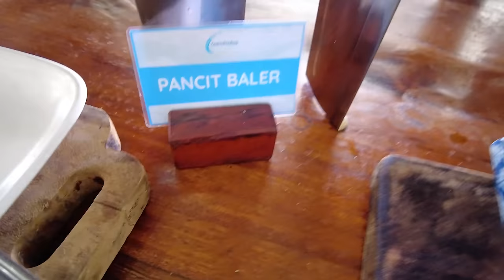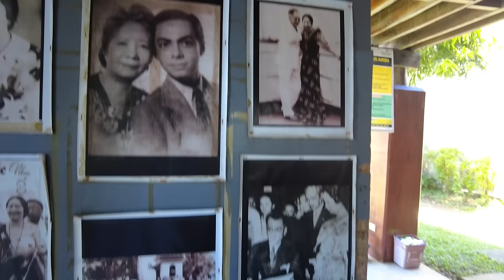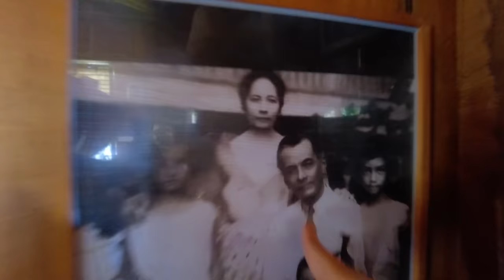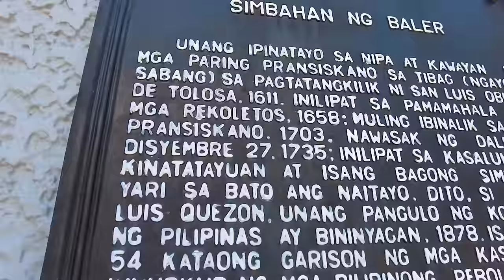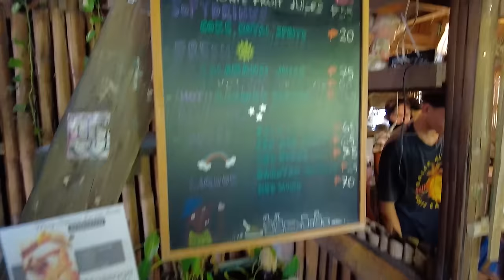Baler feels like home to us! | Mariel Padilla Vlog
Baler feels like home to us! I'm so excited to share this wonderful experience that we had during our stay here.

Tuloy-tuloy ang TeamPadilla adventure! ✨